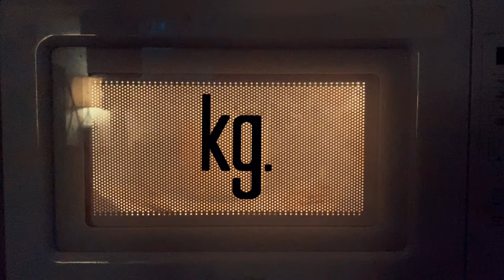KNOX GODOY - KILOGRAM WAX LTD.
Knox Godoy
Kilogram Wax Ltd.